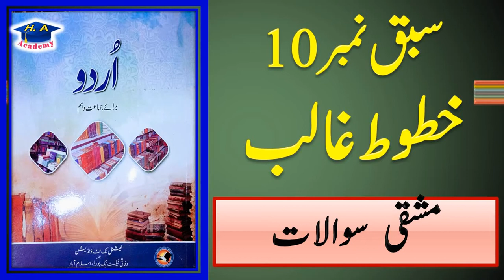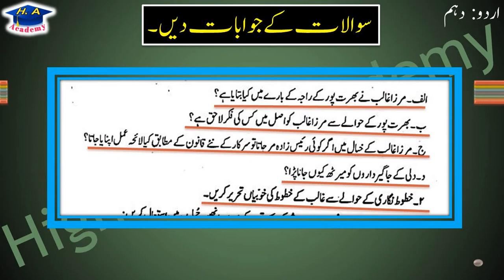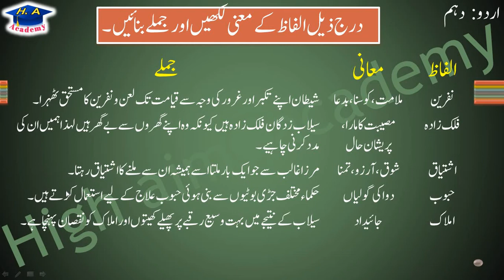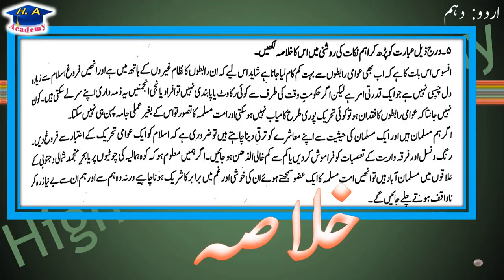Urdu class 10 new book chapter 10 exercise || خطوط غالب